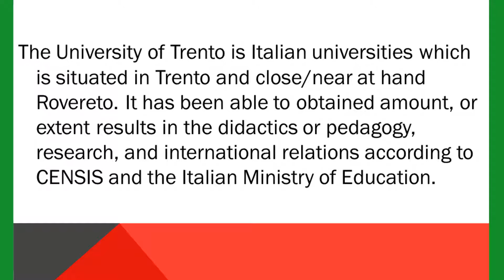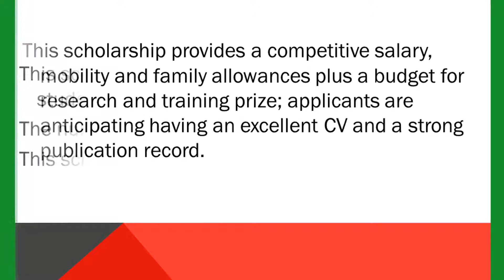Individual Postdoctoral Research International Fellowships at University of Trento in Italy 2018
Application Deadline, Description of Scholarship, Eligibility Criteria, International, Italy, Method of Applying, Online Application, Postdoctoral, Scholarship,

The last date of this scholarship is 20 April, 2018.
This Fellowship are accessible to Postdoctoral researchers.
The study subject of these Fellowships is gifted within The Center for Mind/Brain Sciences (CIMeC), The School of International Studies (SIS) and The Department of Economics and Management (DEMat) the University of Trento in Italy.

I am Sure You will take Advantage from this  as well you can ask anything about above topics in any time through given links rapidly answer  will be given to you.